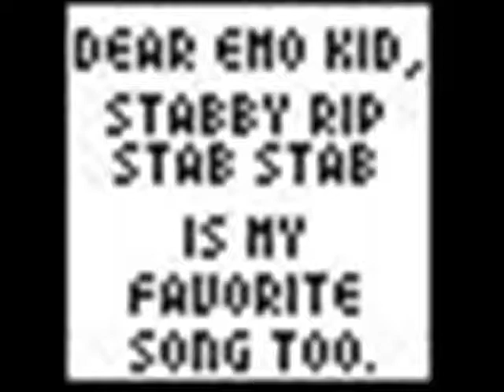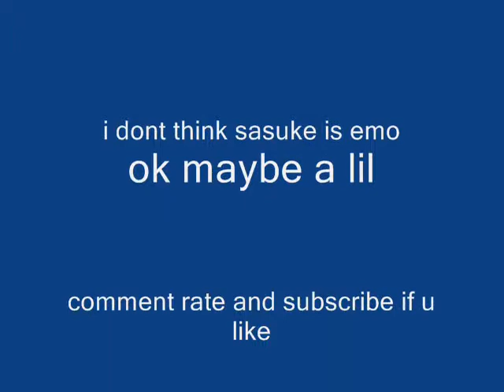sasuke is an emo kid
WARNING:some pics in this video may make you go blind